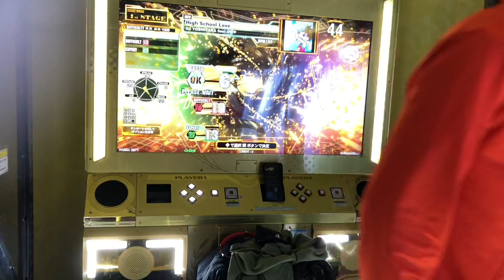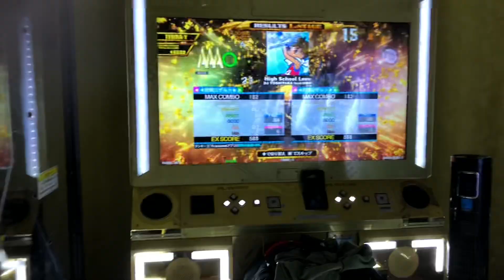【DDR WAVE】High School Love【DDR A20 PLUS】 町田駅ラウンドワン祝小林よしみプロ優勝 100円2クレ感謝祭2020年12月26日